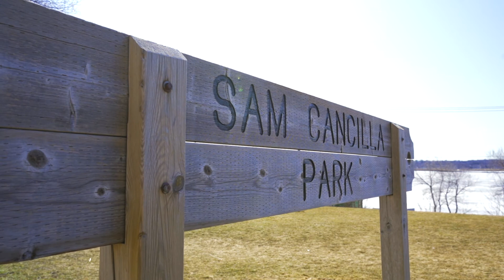140 Dunlop Street East, Suite 711 Barrie, ON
Hurry to see this totally renovated 2 bedroom 2 bath corner suite at popular Bayshore Landing steps to the lake, walking trails, downtown and Marina. Amazing view of the bay Open kitchen has lovely white cabinetry, quartz counters with under mount sink, new plumbing, high-end stainless-steel appliances, and taps.  Gorgeous plank vinyl flooring and modern baseboards. Fresh paint and upgraded light fixtures throughout.  Quality Levolor blinds on all windows and custom sliding doors on all closets.  The two HVAC systems were replaced this year. Large Master with lovely ensuite. Second bath has separate W/I shower. This suite was renovated professionally for the sellers use, so no money was spared in order to make it perfect. Pool, Exercise room, sauna, hot tub, Carwash in underground garage, one parking and locker, 2nd parking easily found.